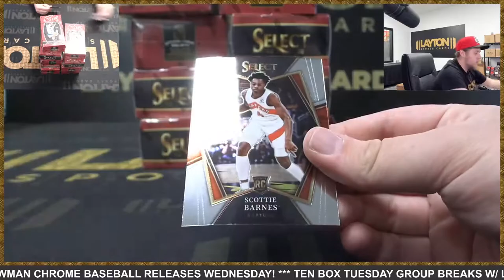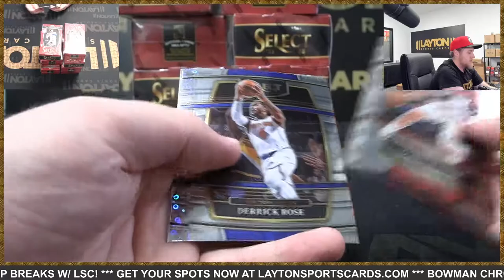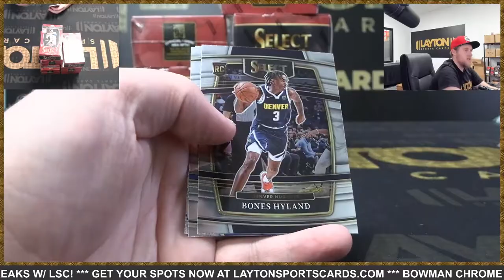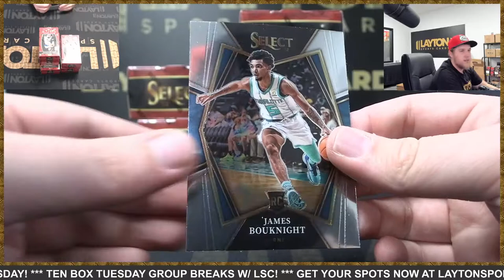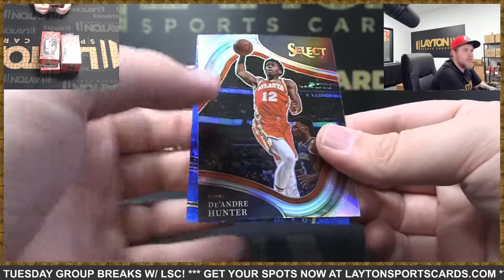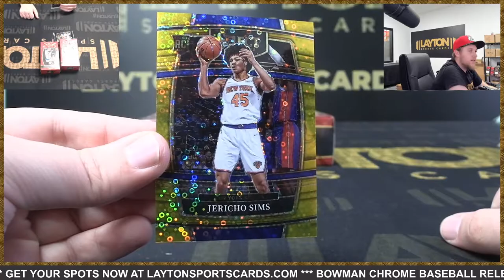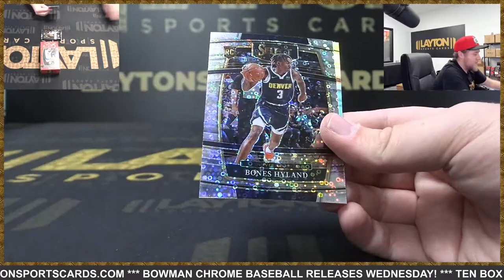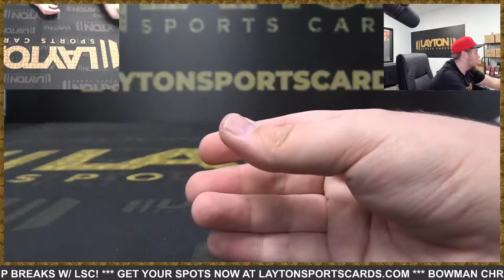202122 Panini Select Basketball H2 Hybrid 10 Box Half Case Break #11 PICK YOUR TEAM